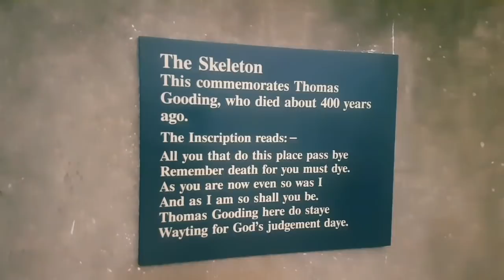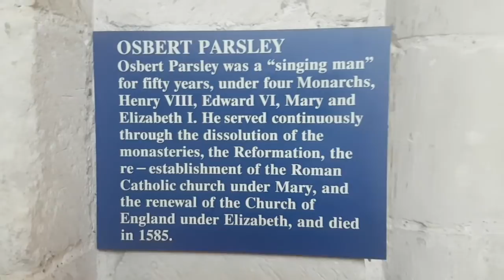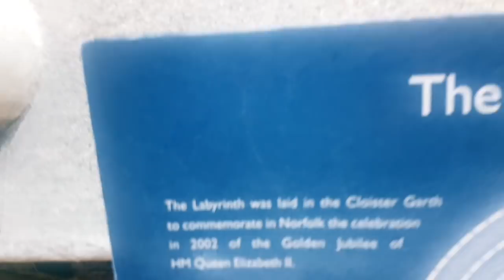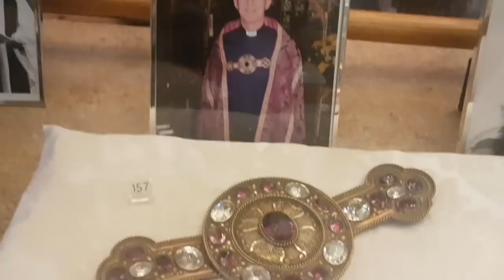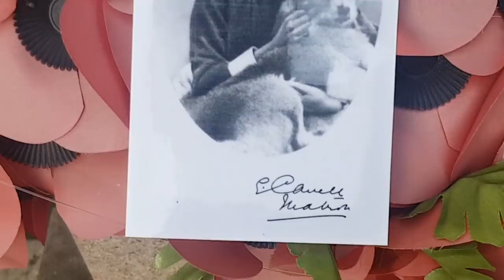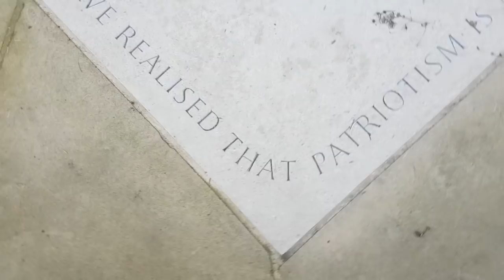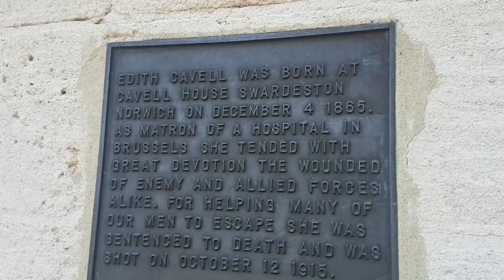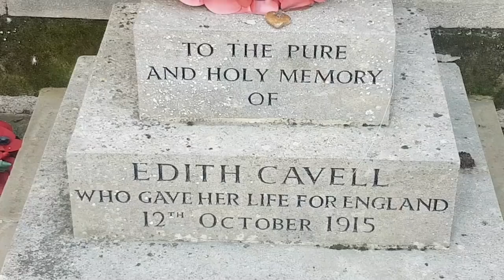Norwich Cathedral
Norwich Cathedral in Norfolk is a must visit when heading out this way. One of the best I have seen to date. Let Mazzy and myself show you around the place, tell you a little about it's history and tell you all about Edith Cavell who is buried there.

Any mail can be sent to our Travel Trolls TV address:
IP33 9LS